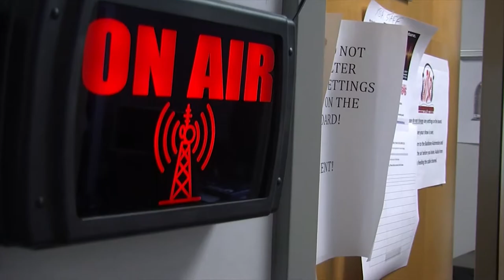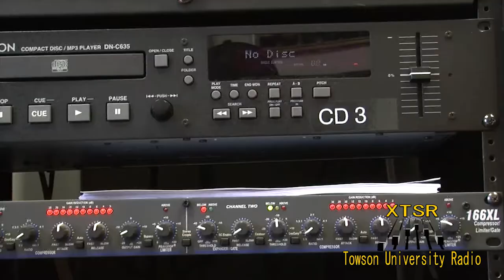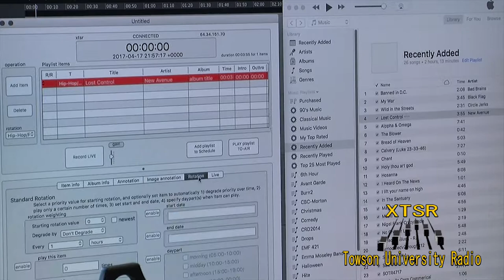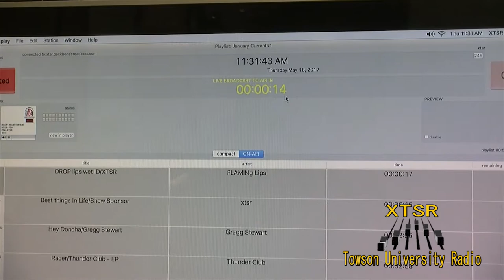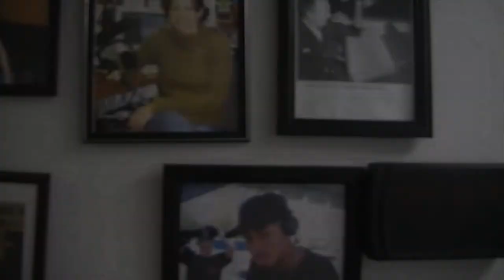XTSR - Introductory Video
A brief introduction and run through of the happenings at XTSR Towson University Radio.